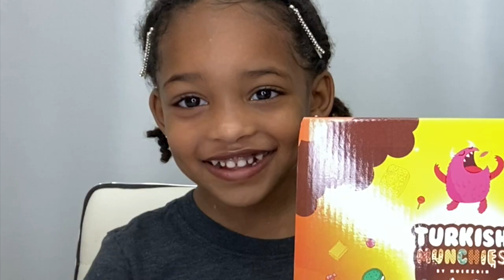Mom & Daughter Try Turkish Snacks!!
🎵Need custom music? → IG:  Beat_Machine_Productions
🚨BEAT MACHINE PRODUCTIONS🚨

Have you signed up with Ebates (Rakuten) yet? It’s the best site for earning Cash Back. Get a $10 bonus when you sign up with my invite link and spend $25. It’s free!